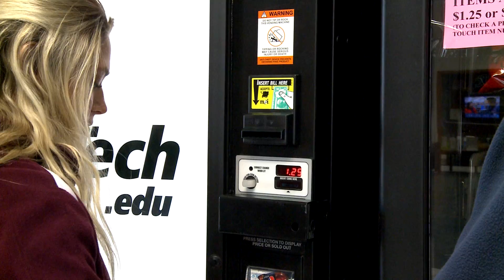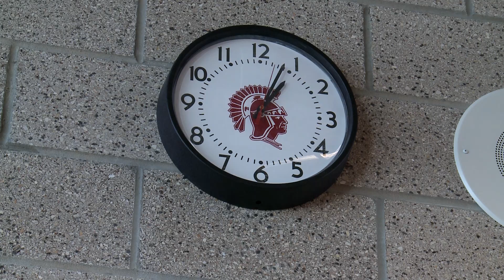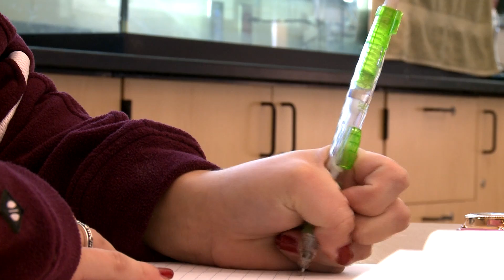Water vs. Pop - 2014 BPA contest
Entry for the 2014 BPA Video Production contest. "Importance of staying Hydrated."
Special Thanks to our teachers: Mr. Hermes, Mrs. Piper, and Mr. Bowers. Also thanks to Mrs. Sellers and Alex R.